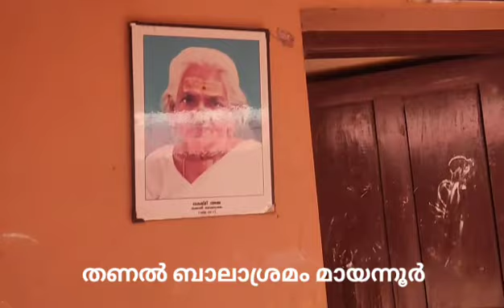തണൽ ബാലാശ്രമം മായന്നൂർ